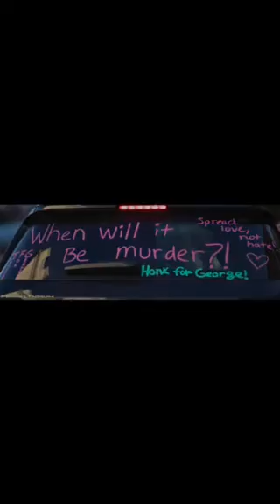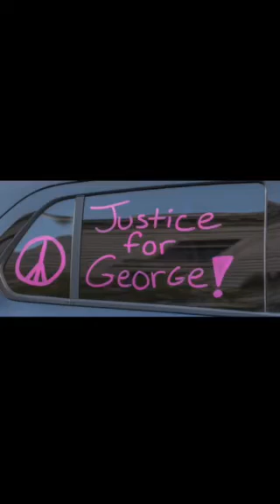Montage of Youngstown Protest I Justice for George Floyd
Don't let what you have to say go unheard.

Produced By: Erick LaGroux
FILMED & EDITED BY Ilmir Stefanides